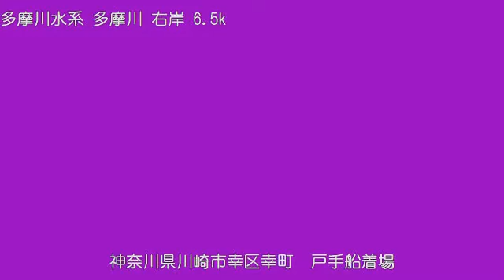多摩川 戸手船着場 ライブカメラ (2022/07/03) 定点観測 Tamagawa River Live Camera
多摩川 ： 戸手船着場／神奈川県川崎市幸区幸町3丁目 (右岸)